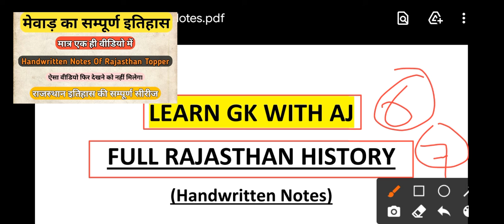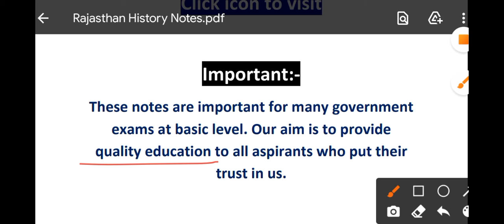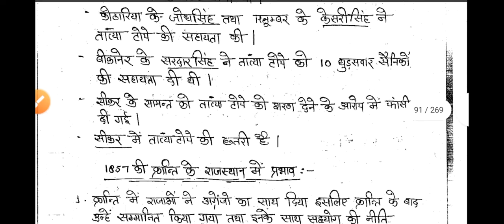1857 की क्रांति में राजस्थान का योगदान | 1857 की क्रांति और राजस्थान |Part 7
1857 की क्रांति में राजस्थान का योगदान || 1857 की क्रांति और राजस्थान || 1857 क्रांति राजस्थान || Part 7